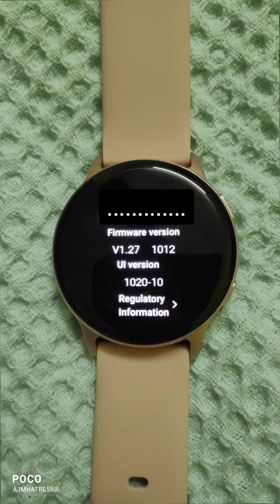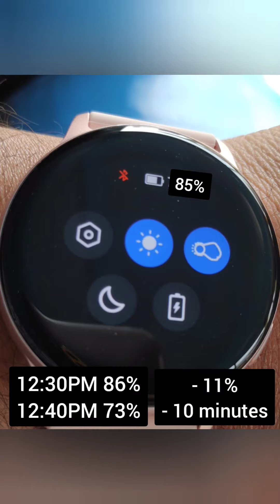Dizo watch r realme battery testing one day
also connect mobile Bluetooth